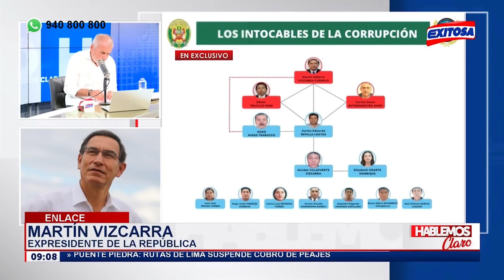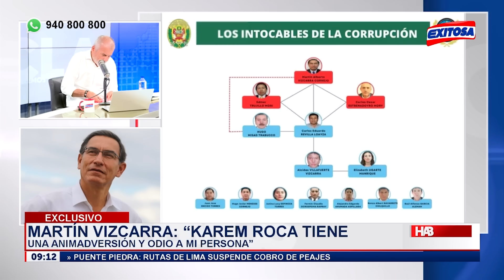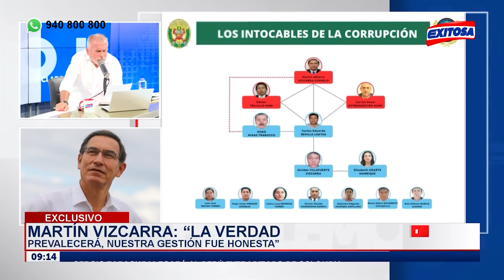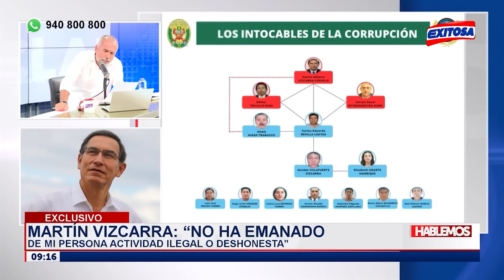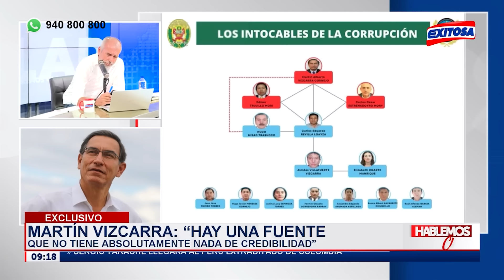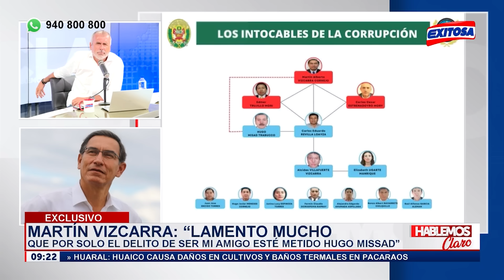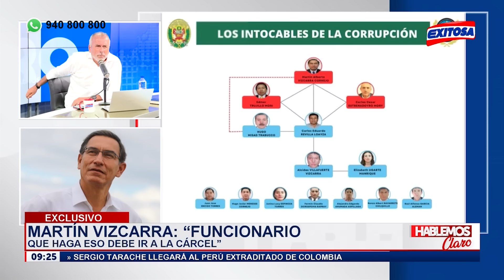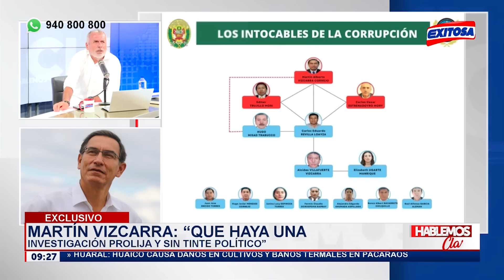🔴🔵Martín Vizcarra niega liderar organización criminal como dice Fiscalía: "su fuente es Karem Roca"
En entrevista exclusiva para Exitosa, el expresidente Martín Vizcarra negó liderar una presunta organización criminal 'Los Intocables de la Corrupción', calificando de patrañas las acusaciones de la Fiscalía y sindicado a su exasistente Karem Roca de ser fuente principal de esta investigación.

Exitosa Perú
"Exitosa: La voz que integra al Perú"

Corporación Universal